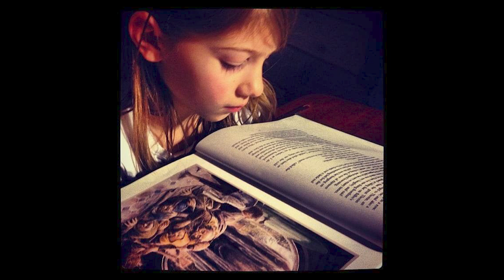Graduation 2024 --Slideshow-- for Alpine Lily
This is a love letter to our oldest daughter, Alpine Lily, who graduated this summer (2024). Congratulations, Lily!

Backcountry Professor and the Expeditionary Film School of Alaska are the research interest and intellectual property of Dr. DB Palmer.